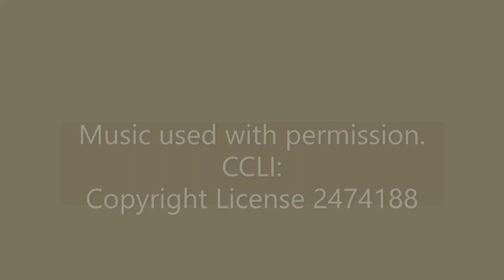♪♫ Always Gonna Be ♫♪ MIDWEEK Music Video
TLC's Praise Team offers this music video for you.
The beauty of early Fall in Connecticut is featured here.